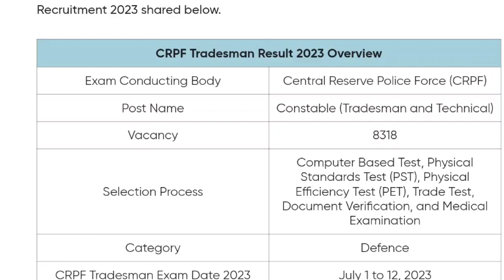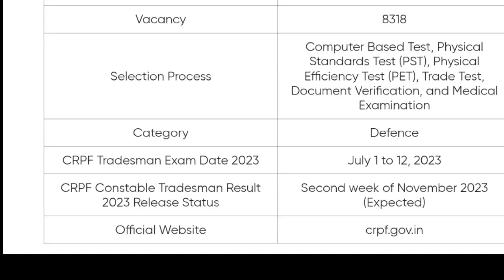CRPF Tradesman Result Date 2023 | CRPF Tradesman Ka Result Kab tak Aayega | MDE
Is video me ham aapko CRPF Tradesman Result released 2023 ki details dene waale hai.